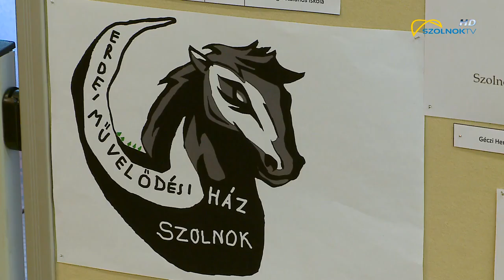30 éves az erdei művelődési ház – alkotópályázat díjátadó 2019.11.28.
Átadták az „Egy nap erdei óvodában, erdei iskolában” című képzőművészeti verseny díjait az erdészeti erdei iskolában. A NEFAG Zrt. Erdei Művelődési Háza idén ünnepelte fennállásának 30. évfordulóját, ennek keretében hirdettek versenyt gyerekek részére. A beérkezett 150 pályaműből nyílt kiállítás a művelődési házban, a legügyesebb alkotókat ünnepélyes keretek közt jutalmazták is.